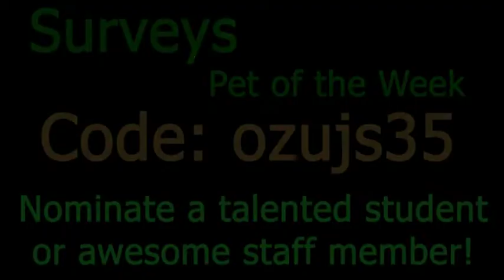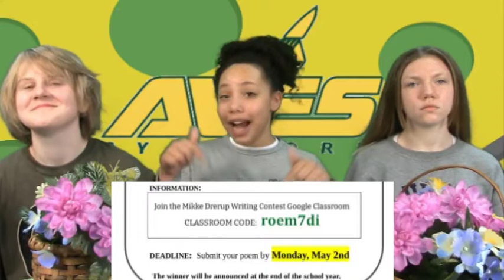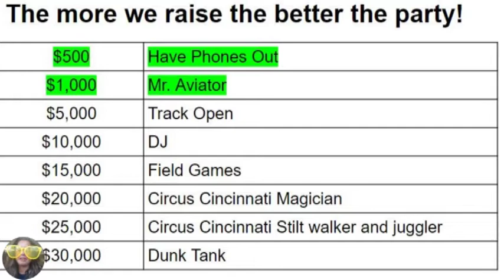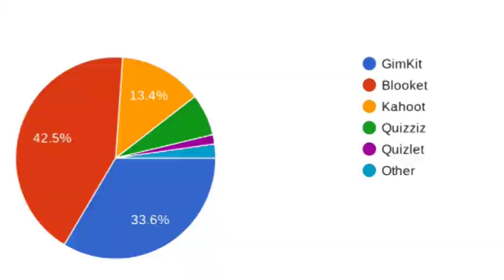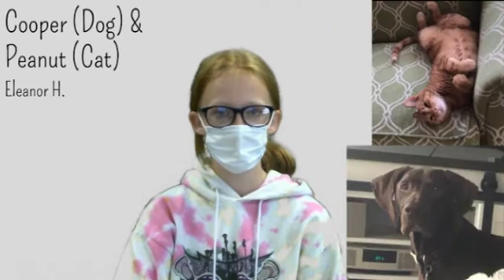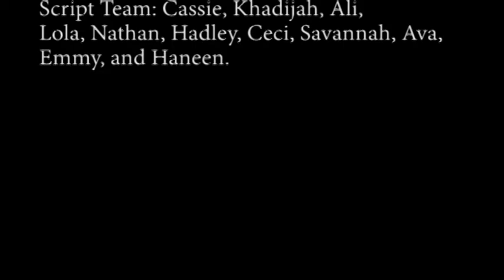04-29-2022 Daily Video Ann (11:25)